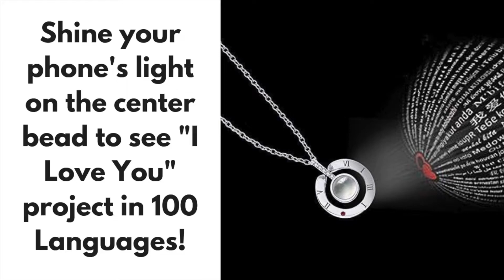100 languages i love you necklace review - AlphaAccessories.co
100 languages i love you necklace review - AlphaAccessories.co

This amazing necklace puts your love in a Nanotechnology Love Stone, show “I LOVE YOU” in 100 different languages, give surprise to who you love!
A perfect gift for your lover, also can be a great birthday gift for mother, tell her how you love her.